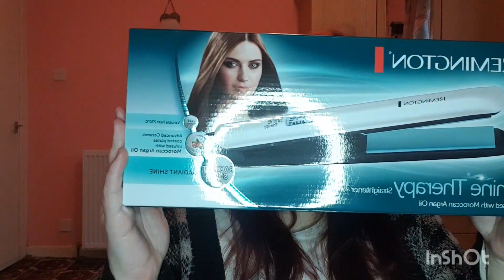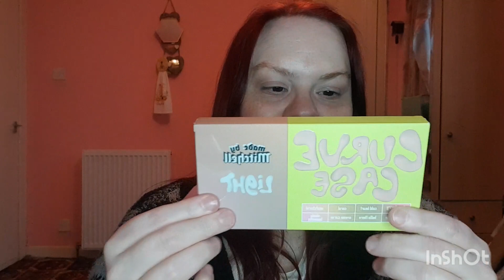what I got for my 40th birthday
well it's that time again to share what I was gifted for my birthday

love filming these videos and seeing them it's in no way bragging.

many thanks to those who have sent me and wished me a happy birthday

how am I 40 ffs